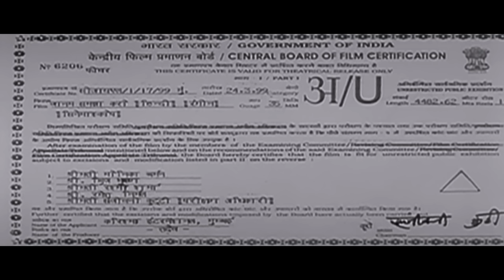Jaanam Samjha Karo Full Movie 4K | Salman Khan | Urmila Matondkar | Romantic Movie | जानम समझा करो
Jaanam Samjha Karo Full Movie 4K | Salman Khan | Urmila Matondkar | सुपरहिट Romantic Movie | जानम समझा करो

Film : Jaanam Samjha Karo (1999)
Star Cast : Salman Khan, Urmila Matondkar, Jaspal Bhatti, Shammi Kapoor, Bindu and Monica Bedi
Producer : Bubby Kent
Director : Andaleb Sultanpuri

Plot : Chandni, a nightclub singer and dancer, is requested to pretend to be a wealthy womaniser's wife in front of his grandfather. However, things get interesting when the two, gradually, fall in love.